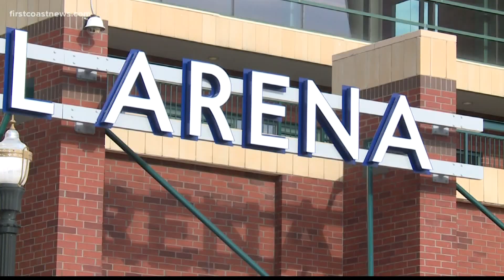Local florist scheduled to be vender at RNC talks about effects of event cancelation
“It wasn't just me it was two other people who were going to get work out of this also,” Connie Estey of Seawalk Custom Florals said.